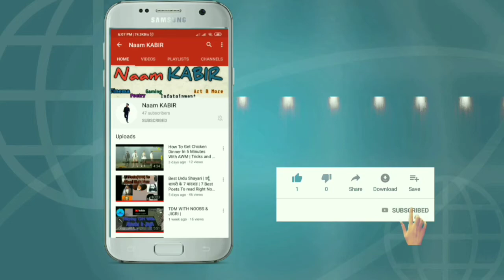Sanam Teri Kasam Review | Harshvardhan Rane, Mawra Hocane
Hello , And Welcome Back Mitron !

* SUPPORT US !!